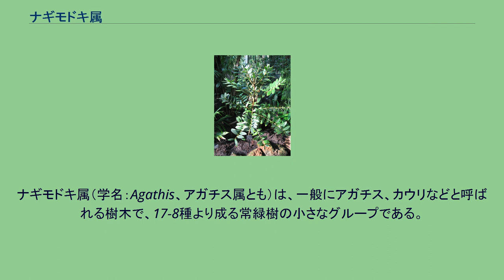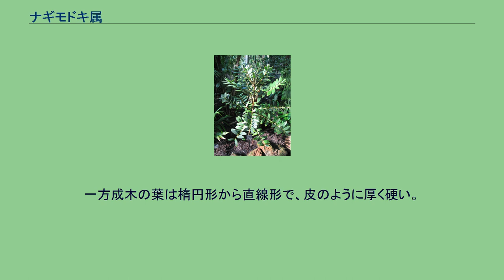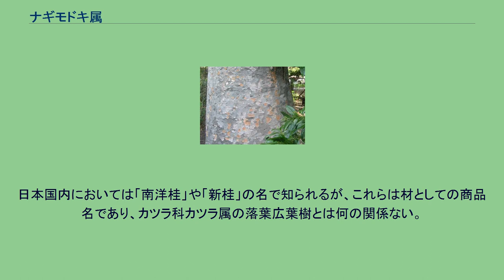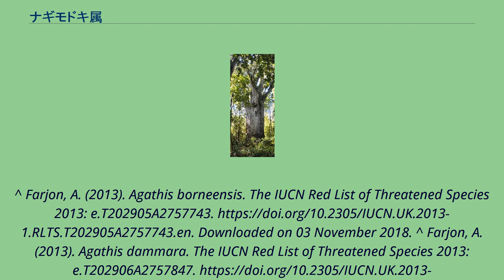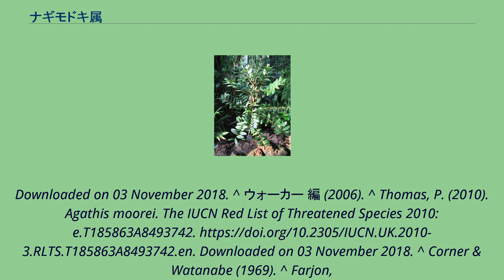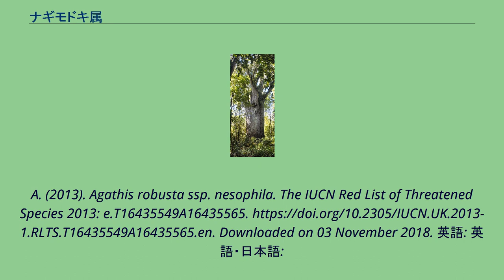ナギモドキ属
ナギモドキ属（学名：Agathis、アガチス属とも）は、一般にアガチス、カウリなどと呼ばれる樹木で、17-8種より成る常緑樹の小さなグループである。
ナギモドキ属は非常に大きな幹を特徴としており、この幹が分岐する事は稀である。
幼木は普通低所の枝が長く、高所へ行くに従って短くなる円錐形であるが、成熟すると樹の頂点が丸みを帯び、また枝が不規則に分枝するようになる。
ナギモドキ属の樹皮は平滑で薄灰色をしており、樹の成長や樹皮の肥厚に伴い不規則な形の断片として剥落する。
幼木の枝は水平方向に伸びるが、成長するに従って上向きの枝が多くなる。
低い枝は自然に落ちていき、幹に円形の跡を残す。
ナギモドキ属の全ての種は成木よりも幼木の方が大きな葉を付ける。
幼木の葉の形状は尖ったもの、卵形のもの、披針形ものなど種によって様々である。
一方成木の葉は楕円形から直線形で、皮のように厚く硬い。
幼木の葉は緑色もしくは灰緑であるが、季節によってはしばしば赤銅色を呈する。
雄花は成長した大きな樹にのみ見られる。
雌花は短い側枝に生じる場合が多く、形は卵型-球形である。
幾つかの種の種子は Agathiphaga 属のガの幼虫による食害を受ける事がある。
またナギモドキ属の樹の樹脂は分泌量が多く、ダンマル樹脂（英: Dammar gum）の原材料になる。
Farjon et al. (2018) では17種が認められている。
ワイポウア森林保護区にあるカウリマツ（A. australis）の巨木テ・マツア・ナヘレ（Te Matua Ngahere）。
ニュージーランドで2番目に大きい。
最も大きいタネ・マフタ（Tāne Mahuta）もこのすぐ近くにある。
ナギモドキ属の樹木からは様々な天然樹脂が採れ、木材と並んで利用されている。
幹は木目がまっすぐで良く揃っており、木材としての品質に優れる。
材は安価なギターや囲碁の碁盤に用いられる。
日本国内においては「南洋桂」や「新桂」の名で知られるが、これらは材としての商品名であり、カツラ科カツラ属の落葉広葉樹とは何の関係ない。
^ a b 米倉・梶田 (2013-). ^ kauri - Māori Dictionary. 2018年11月3日閲覧。
^ Farjon, A. (2013). Agathis borneensis. The IUCN Red List of Threatened Species 2013: e.T202905A2757743. Downloaded on 03 November 2018. ^ Farjon, A. (2013). Agathis dammara. The IUCN Red List of Threatened Species 2013: e.T202906A2757847.
Downloaded on 03 November 2018. ^ ウォーカー 編 (2006). ^ Thomas, P. (2010). Agathis moorei. The IUCN Red List of Threatened Species 2010: e.T185863A8493742. Downloaded on 03 November 2018. ^ Corner & Watanabe (1969). ^ Farjon,
A. (2013). Agathis robusta ssp. nesophila. The IUCN Red List of Threatened Species 2013: e.T16435549A16435565. Downloaded on 03 November 2018. 英語: 英語・日本語